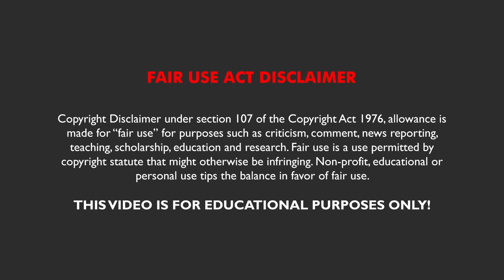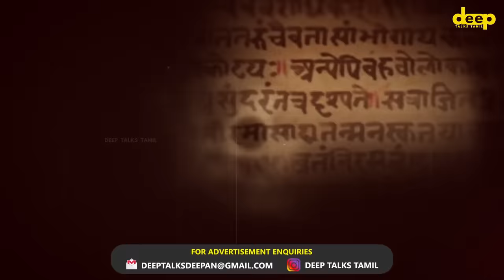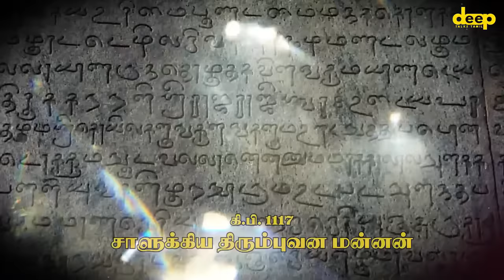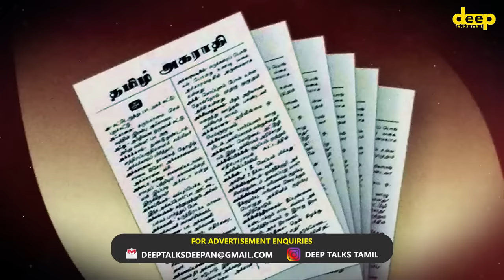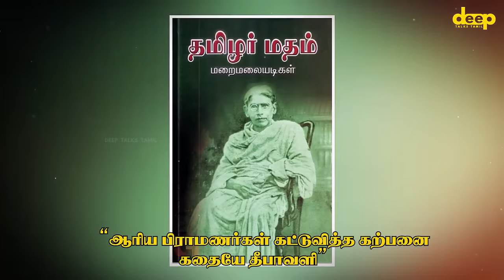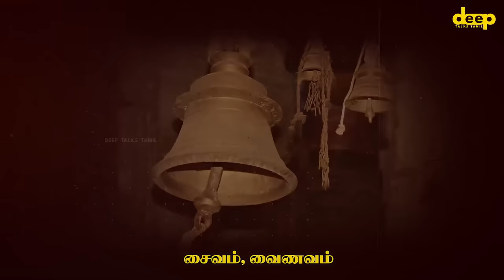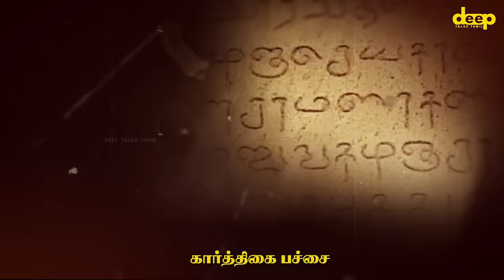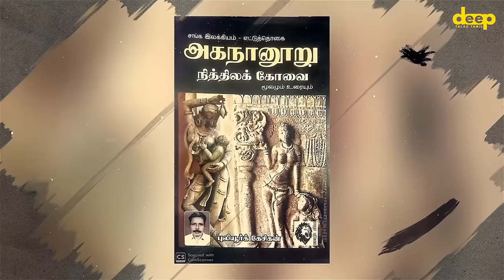தமிழனின் உண்மையான பண்டிகை எது? | தீபாவளி வரலாறு | Diwali History in Tamil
பல நூறு வருடங்களாக தமிழர்கள் கொண்டாடிக் கொண்டிருக்கும் தீபாவளி, உண்மையில் நம் முன்னோர்களுடைய பண்டிகையா? இல்லையென்றால் தமிழர்களின் உண்மையான தீபாவளி எது?